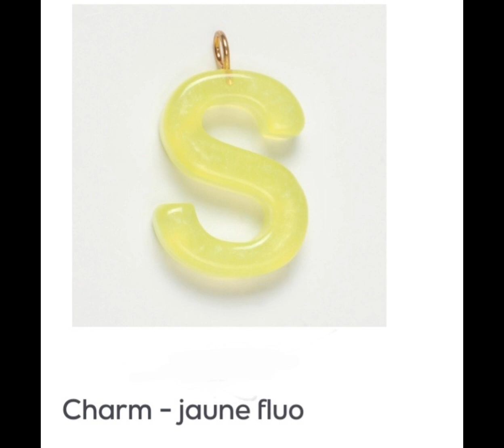Quotidien Bijoux Femme // ZARA